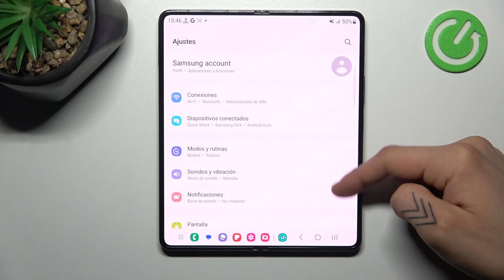Cómo Desactivar el Bixby del botón encendido en SAMSUNG Galaxy Z Fold5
¿Cansado de activar accidentalmente Bixby cada vez que intentas bloquear o encender tu Galaxy Z Fold5? No te preocupes, en este video te guiaré a través del procedimiento para desactivar la función de Bixby en el botón de encendido, permitiéndote utilizarlo de la manera que mejor te convenga.

Cómo Anular la Función del Botón de Encendido para Bixby en el SAMSUNG Galaxy Z Fold5.
Desactivación de Bixby al Presionar el Botón de Encendido en el SAMSUNG Galaxy Z Fold5.
Cambiar la Acción del Botón de Encendido en el SAMSUNG Galaxy Z Fold5 desde Bixby.
Desvinculación de Bixby del Botón de Encendido en el SAMSUNG Galaxy Z Fold5.
Ajuste de Funcionalidad del Botón de Encendido en el SAMSUNG Galaxy Z Fold5 lejos de Bixby.
Cómo Remapear el Botón de Encendido en el SAMSUNG Galaxy Z Fold5 para Desactivar Bixby.
Deshabilitar Bixby al Presionar el Botón de Encendido en el SAMSUNG Galaxy Z Fold5.
Cambio de Acción del Botón de Encendido en el SAMSUNG Galaxy Z Fold5 para No Usar Bixby.
Eliminación de Acceso a Bixby desde el Botón de Encendido en el SAMSUNG Galaxy Z Fold5.
Cómo Configurar el Botón de Encendido en el SAMSUNG Galaxy Z Fold5 para No Incluir Bixby.
Cómo Quitar el Asistente de voz del botón encendido en el SAMSUNG Galaxy Z Fold5.
Cómo Eliminar el Asistente Google del botón encendido en el SAMSUNG Galaxy Z Fold5.